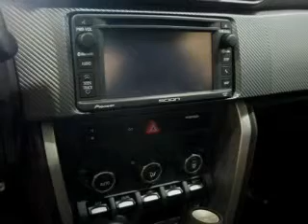2015 Scion FR-S - Brookpark OH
Year: 2015
Make: Scion
Model: FR-S
Trim:
Engine: 2.0 L, 4 cylinder
Transmission:
Color: Yellow
Mileage: 5
Address:
13775 Brookpark Road
Brookpark, OH 44142